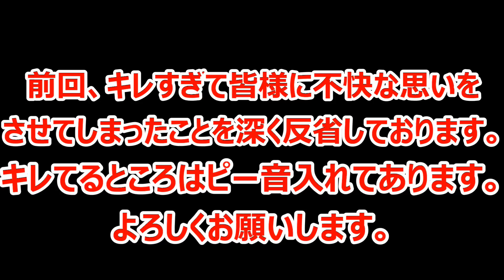【200cc元世界一】現世界1位と大激突！？ビッグブルーで現世界1位と対決して圧勝したと思ったらまさかまさかの... 200㏄最強の男の実況#１１２【マリオカート８ デラックス】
皆さんおはこんばんにちは！僕はマリオカートが大好きでみんなと共有したいと思い実況動画をアップしています！下手ですが温かく見守ってくれると嬉しいです！
名前変えすぎワロタ。

現世界1位のあの方と200㏄BBガチNICタイマン！した結果、衝撃の結果が！？

フレンドコード↓
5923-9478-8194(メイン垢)